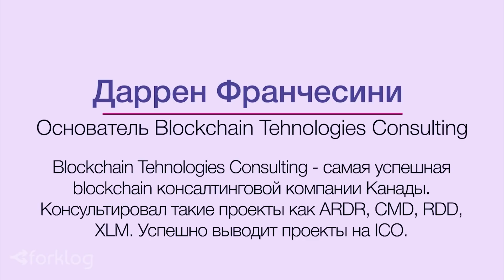Гид по ICO или краудфандинг 2.0 — Даррен Франческини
Дарен Франчесини, основатель канадской Blockchain Technologies Consulting, в рамках Ukrainian Blockchain Day в Киеве рассказал об основных этапах ICO и на какие моменты стоит обратить внимание потенциальному инвестору перед финансовым вложением.